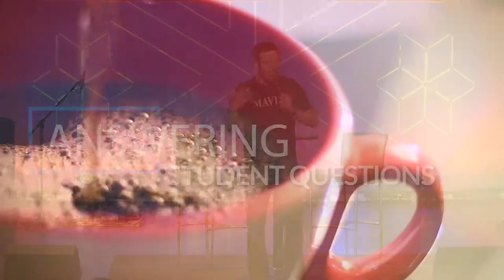Will punishment end at death?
Student question of the day.
The actual question was, "What is the limit of getting punished? Death?"